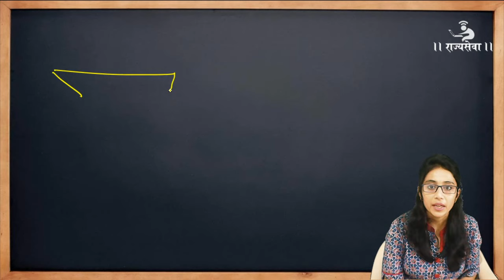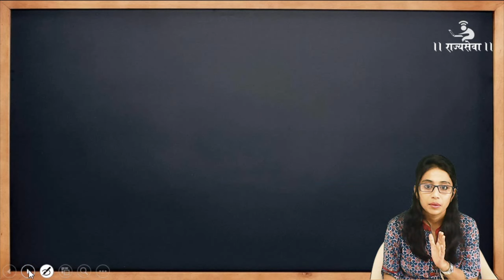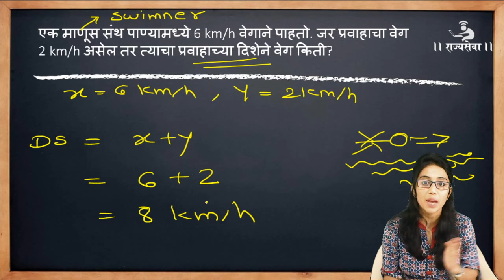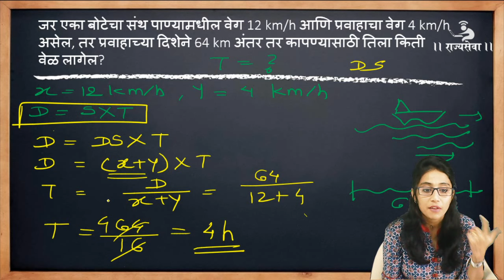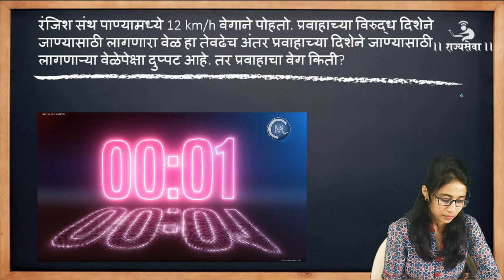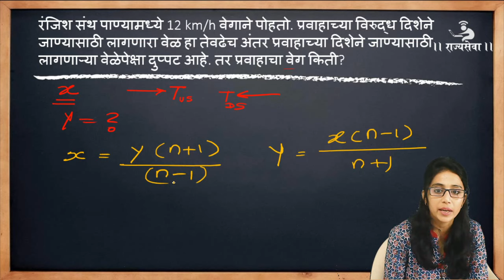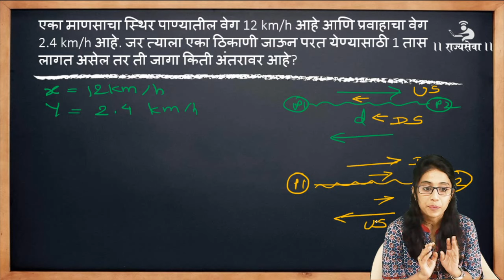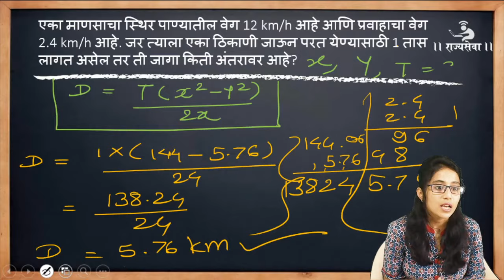MPSC - UPSC Live Maths and Reasoning Lecture no 33 : Boats And Streams : Sonal Darakh Madam